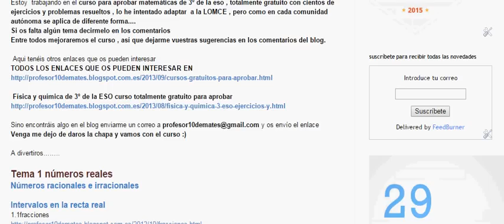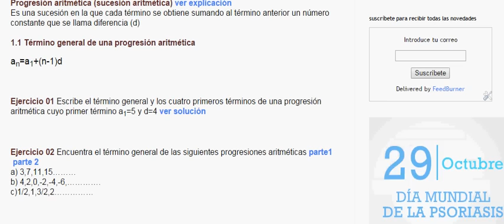Matemáticas 3 ESO CURSOS GRATUITOS